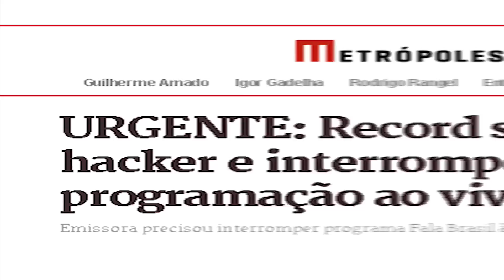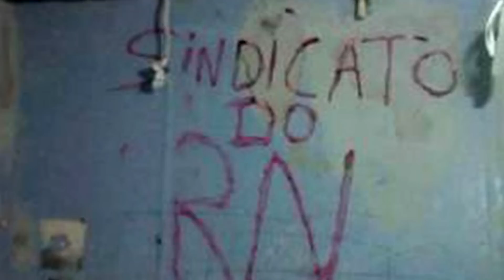RECORD HACKEADA, MAIRA CARDI CONDENADA e PONTE NA CRIMÉIA DESTRUIDA I Absurdos da Semana #144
Notícias da Semana:

00:00 Introdução
01:38 | 1 - TV Record hackeada
02:38 | 2 - Caso Maira Cardi
06:18 | 3 - Ilha de Pascoa pega fogo
07:53 | 4 - Crime liberado em Natal
09:44 | 5 - Ponte destruída entre Rússia e Criméia